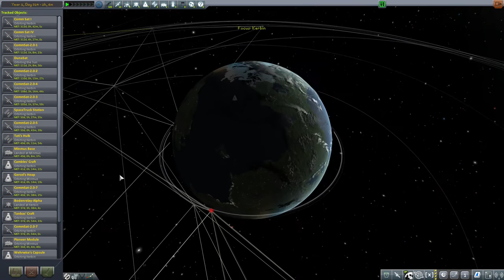Let's Play Modded Hard Kore KSP #59 - Codename: Diving Falcon! [deutsch/german]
Nach dem letzten Anlauf muss etwas mehr Stabilität her. Also modifizieren wir die Falcon noch einmal , und schießen sie dann in Richtung Spacetruck hoch. Mit einer modifizierten Korion Kapsel.